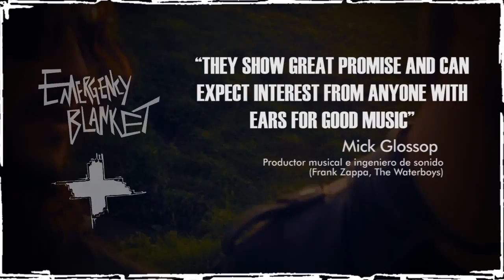Emergency Blanket Reel (english version)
Emergency Blanket 2014 English Reel.

The music of Emergency Blanket is charged with hard rock energy. From powerful guitar riffs to melancholic ballads to accompany melodic cutting edge Vocals and a live show that captivates anyone that goes to see this band do what they most love doing, rockin it!

With two previous records "What is the emergency blanket?" (EP 2005) and Combi + Nation" (LP 2008), Emergency Blanket will be presenting their new and latest LP titled "Absenta" to be released digitally in February 2013 via Do It! Records. With this Emergency Blanket take's on a new chapter in their lives as one of South America's emerging rock bands.

*New record "Absenta" was recorded in Lima, Perú and mixed In LA by sound engineer German Villacorta (Ozzy Osbourne, Eva Ayllon, Rolling Stones) and mastered by Dave Collins (The Police, Soundgarden, Black Sabbath, etc).

A true highlight of Emergency Blankets achievements is winning THE PEOPLE'S MUSIC AWARDS 2010 in the "Metal/Punk/Indie/Rock" category which took place in London, England. There they received positive comments from the judges at the awards such as "I am very impressed by their energy and enthusiasm and the quality of their writing and playing. Sign them somebody so I can work with them!" - TONY PLATT (Producer: Paul McCartney, Led Zeppelin, Bob Marley, The Who, Rolling Stones among others) and "They show great promise and can expect interest from anyone with ears for good music." - Mick Glossop (Producer: Van Morrison and Frank Zappa). Alongside the awards, the band completed their first European tour which included 9 cities within England, France and Switzerland and where they were also invited to open for legendary Spanish Pop/Rock band "Hombres G" in Zurich.

They participated in Austin Texas's SXSW 2011 Music Festival along with other side gigs and were also invited to participate recording a song live for the SXSW 4 Japan telethon organized by the Hanson Brothers in the famous "Same Sky Studios" (Texas) to raise money for those affected by the terrible Earthquake/Tsunami which took place in Japan that same year.

Emergency Blanket is a band that displays a very energetic live performance with rebellious energy true of hard rock. Not only are they starting to be considered as a must in Peru's most important Rock Festivals, playing to large crowds in "Lima Vive Rock 2012" (15,000+), "Acustirock 2013" (12,000+), "Vivo X el Rock 2013" (15,000+) and "Lima Rockea 2013" (5,000+), but their music has lead them to be invited to open for bands such as Faith no More (2009), Hombres G (2010), Stone temple Pilots (2010), Aerosmith (2011) and Creed (2012).

In late 2012 they signed with digital distributor "DO IT RECORDS" for world wide release of their latest album "ABSENTA", DO IT works with top artists such as PRESIDENTS OF THE USA and EVERCLEAR among others.
The album was released February 28th of 2013 and is available in all digital stores world wide.

Emergency Blanket is soon to be reaching 30,000 fans on their facebook profile and continues to grow every day due to their persistence and self believe. This is a band to look out for in 2013!